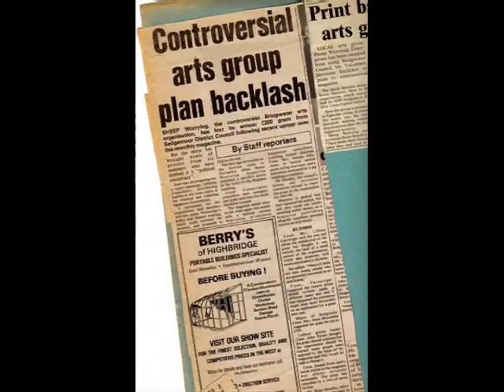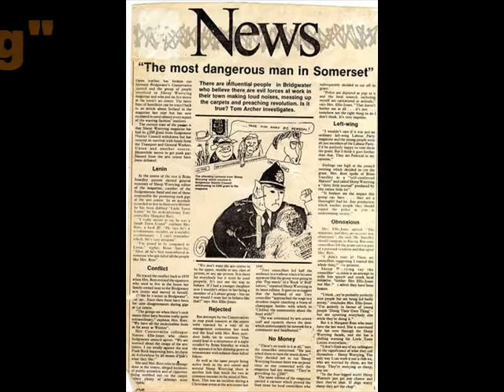Rock n Roll is Pretty Exciting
RED SMED AND THE HOT TROT SMASH THE SYSTEM BOOGIE BAND perform the title track from the stage musical of the same name.